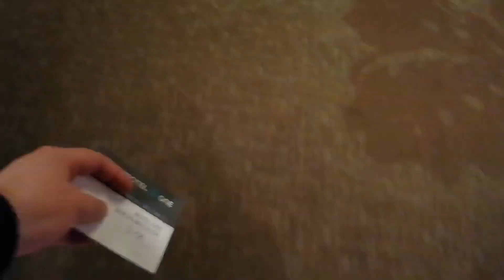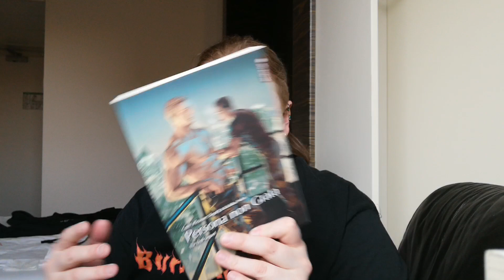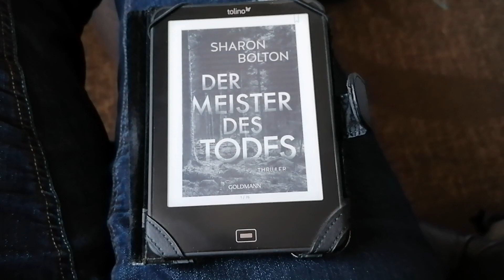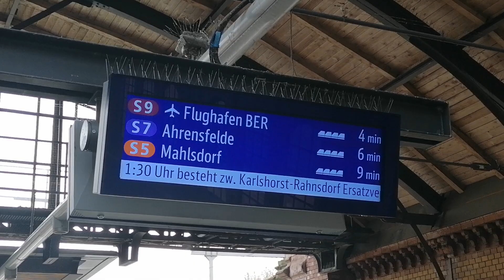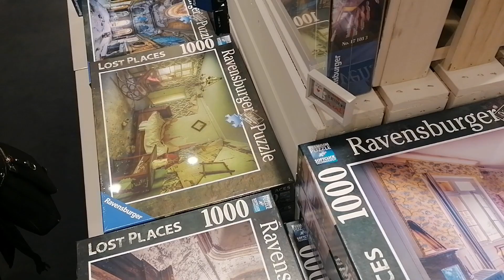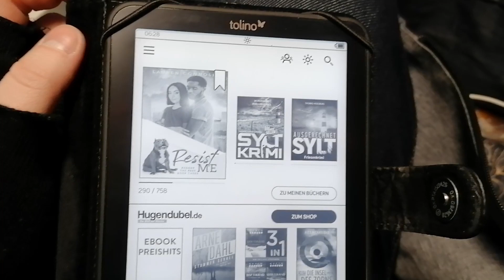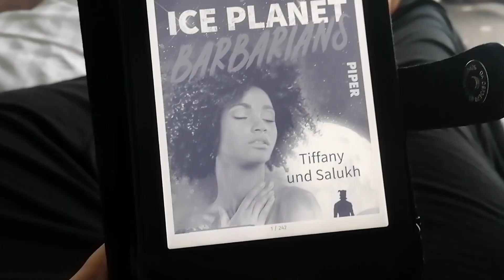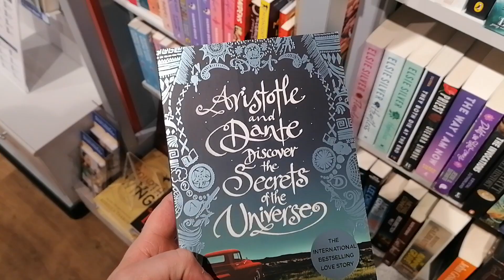Vlog // Urlaub Teil 1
Hi, heute gibt es wieder einen Vlog. Nicht wundern über das abrupte Ende, ich hatte Probleme mit meinem Schneideprogramm, weshalb ich den Vlog ungewollt in zwei Teile aufteilen musste. Teil 2 wird kurz nach dem ersten hochgeladen :)